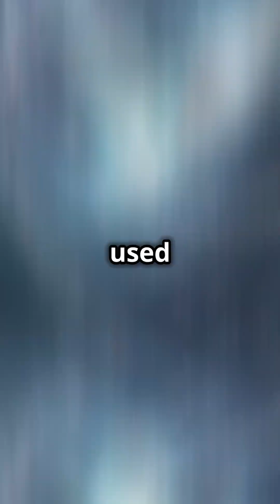Why are all galaxies in the universe elliptical#Galaxy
Why Are Most Galaxies Elliptical? Discover the Cosmic Truth! 🌌✨

Elliptical galaxies dominate the Universe, but how did they form? From ancient galactic collisions to the secrets of massive giants like IC 1101, explore the fascinating story of how chaos creates order in the cosmos. Could our own Milky Way one day become an elliptical giant? Don’t miss this journey into the mysteries of galactic evolution! 🚀